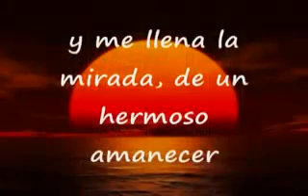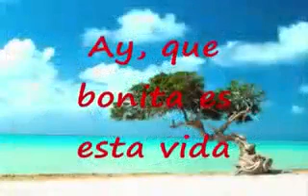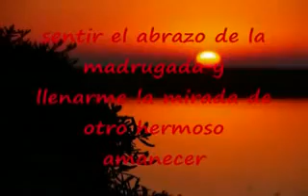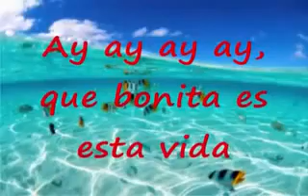Que bonita es esta vida.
Maurizio Frigoli